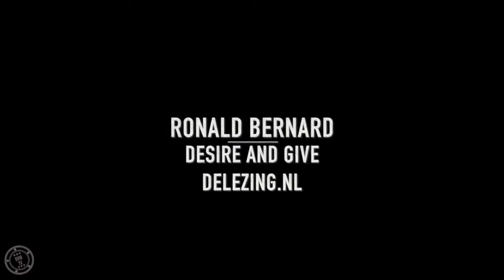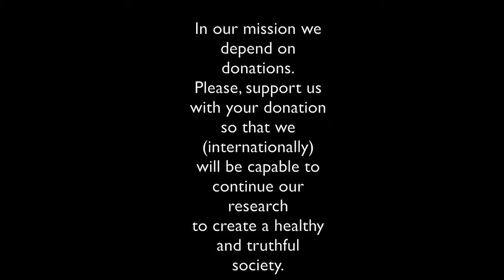Ronald Bernard interview part1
Exposing the world's big scheme